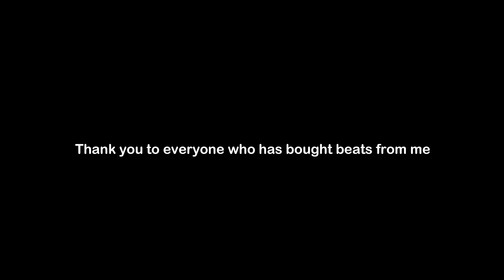CUPS (“When I’m Gone”) - Anna Kendrick (OFFICIAL DRILL REMIX) Prod. Saint Charles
Thank you for purchasing
Please acknowledge that beats may be downloaded free for  NON-PROFIT USE. Thank you and Good luck in everything you do.

*IMPORTANT*
I do not own the visuals in this video